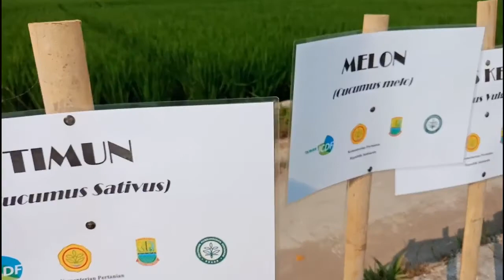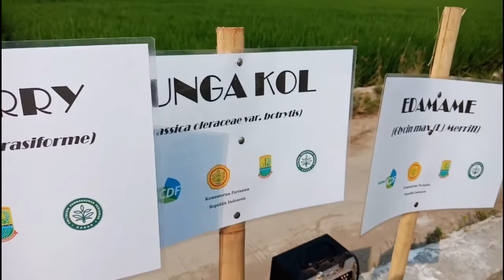Demplot Hortikultura Korporasi Karawang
Kegiatan magang di Demfarm Korporasi Karawang, melaksanakan kegiatan demplot hortikultura didampingi oleh balitsa dan bekerjasama dengan TTM (Taiwan Technical Mission) yang khusus menangani bidang hortikultura di Demfarm Korporasi Karawang. Kegiatan demplot hortikultura ini dilaksanakan di tanah sawah dan tanah kering. Tanaman yang mulai dicoba untuk dibudidayakan antara lain timun, melon, buncis kenya, tomat ceri, bunga kol dan edamame. Sebelum melaksanakan kegiatan demplot, bimbingan teknis dilakukan pada tanaman yang akan dibudidayakan. Kegiatan demplot hortikultura ini diikuti oleh petani pemula di Kecamatan Jayakerta.